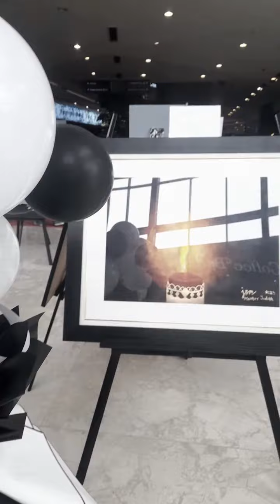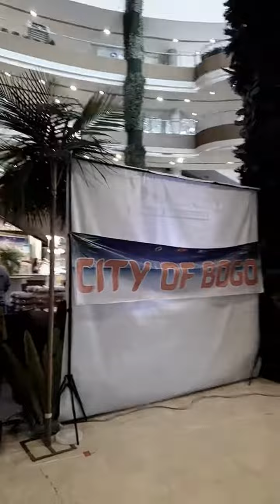ART EXHIBIT COVERAGE AT ROBINSONS GALLERIA CEBU